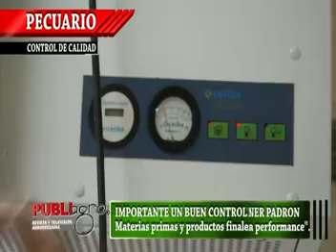PUBLIAGRO: CALIDAD DE PRODUCCION EN ALIMENTOS.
Tener una calidad de alimentacion para los animales, comienza por hacer una correcta fabricacion de los mismos, escuche estos consejos.